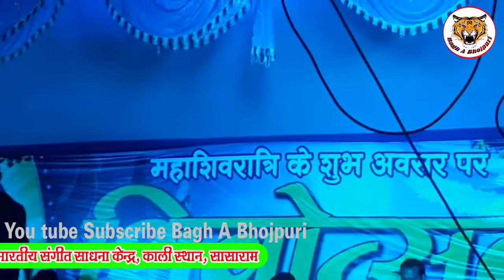ज़बरजस्त गाया देवी जागरन मेँ गुप्तेशवर राज़ ने